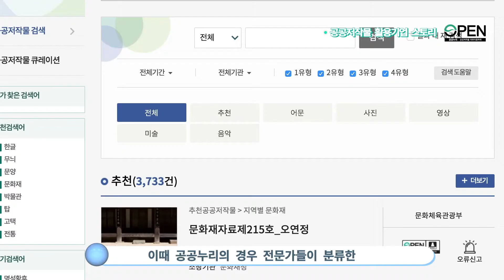[공공누리 누리리] 공공저작물 활용기업 (주)문화상상연구소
아이디어에 공공누리를 더하다!
공공저작물 활용기업 인터뷰 영상 7편 - (주)문화상상연구소